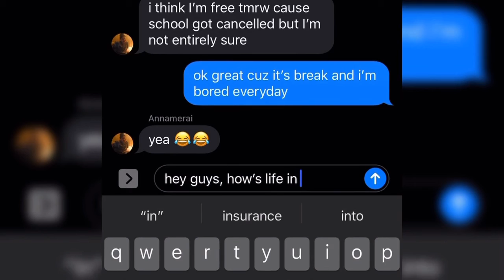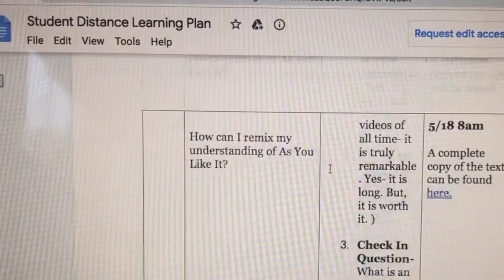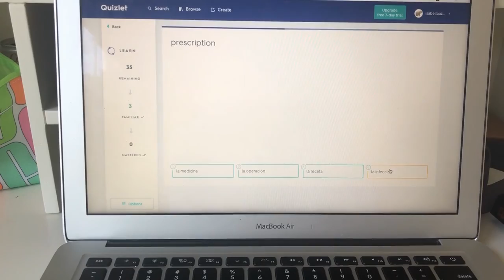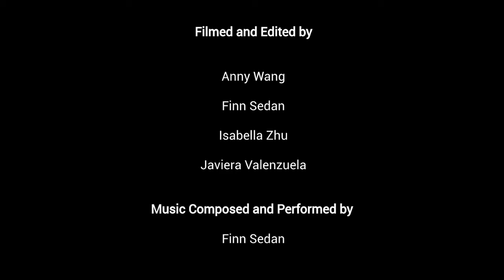Connected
A film created by Finn Sedan, 14, in Malden, Javiera Paz Valenzuela Rodríguez, 15, in Santiago, Chile, Isabella Zhu, 14, in Southborough, and Anny Wang, 13, in Shanghai,  answering "What is the opposite of distance?"
With special assistance from Avion Manong and Sophie Carleton (mentors)

This film was created as part of an international filmbuilding workshop for 13 teens from China, Chile, and the United States, sponsored by MATV (UMA) and Zoom-In Zoom-Out, an educational program that curates discovery-based filmmaking experiences to promote cross-cultural exchange.

The workshop took place May 10-17, 2020 via zoom. Students used Wevideo, Zoom, and Tiged.org classroom to collaborate and meet.